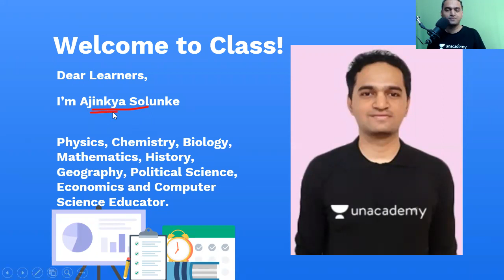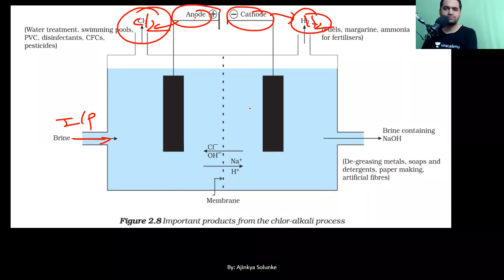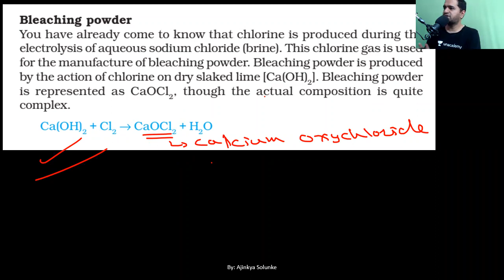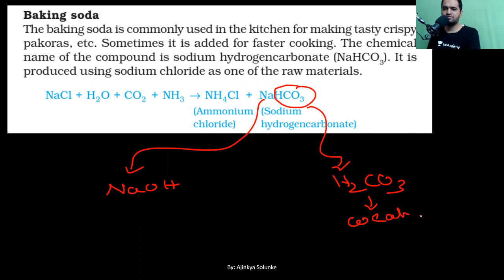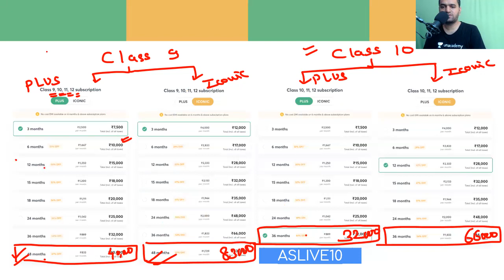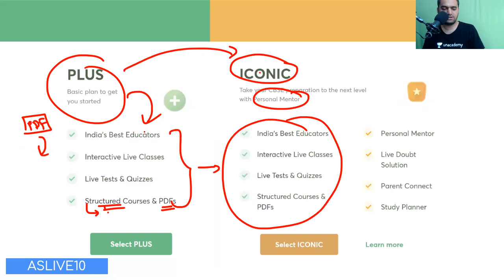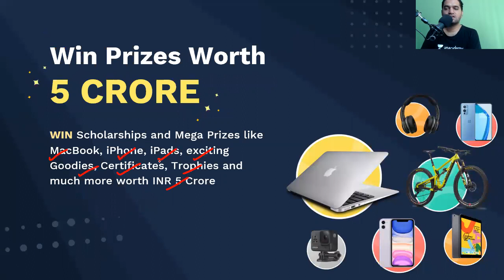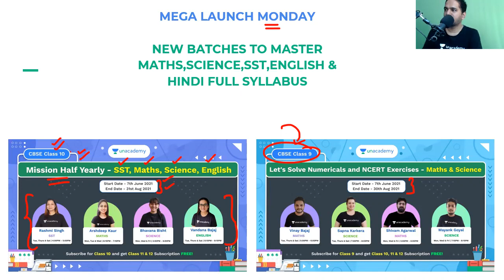Acids, Bases and Salts | Part 13 | Science | In-Depth NCERT | CBSE 10 | Ajinkya Sir | Unacademy Live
Unacademy Emerge-India's Ultimate Aptitude Test

Hi Learners,
In this video, Ajinkya Solunke, your educator for Class 10 | Science is sharing some light on Acids, Bases and Salts on the Unacademy CBSE YouTube channel. Unacademy aims at paving a strong foundation for students.

Topic - Acids, Bases and Salts | Part 13 | In-Depth NCERT

Educator- Ajinkya Solunke (Engineer. All in one teacher. IIT JEE NEET NTSE Home Bhabha CBSE Coach.)

1. Learn from your favorite educators
2. Dedicated DOUBT sessions
3. One Subscription, Unlimited Access to Live Online Classes and Videos
4. Real-time interaction with best-in-class educators
5. You can ask doubts in live online classes
6. Download the videos & watch offline
7. NCERT Solutions